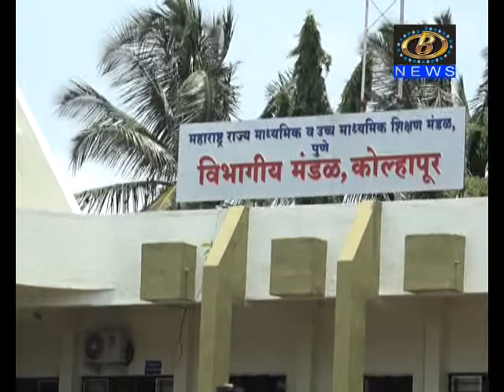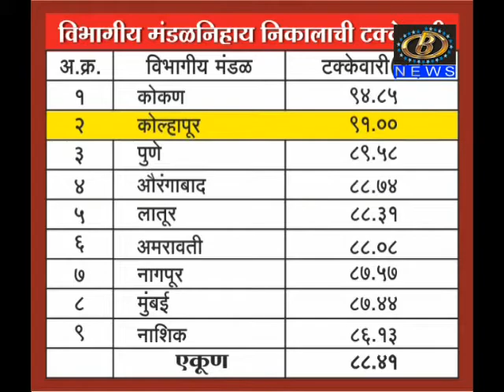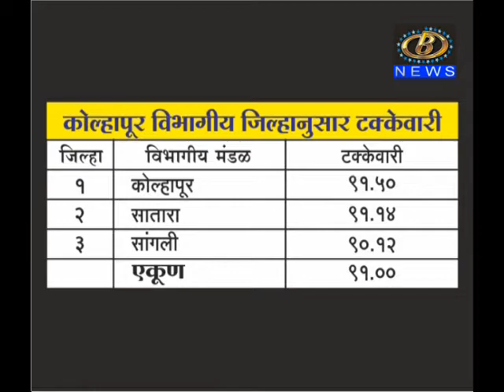बारावी परीक्षेचा निकाल जाहीर, कोल्हापूर विभाग राज्यात दुसरा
बारावी परीक्षेचा निकाल जाहीर, कोल्हापूर विभाग राज्यात दुसरा, तर कोकण विभाग प्रथम क्रमांकावर कायम
Channel B